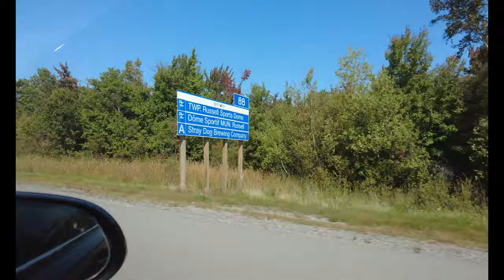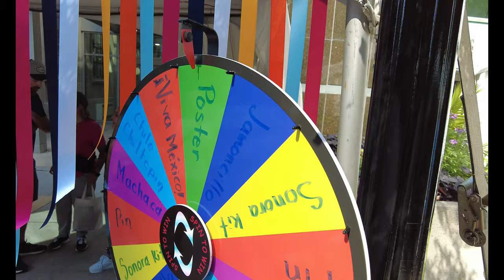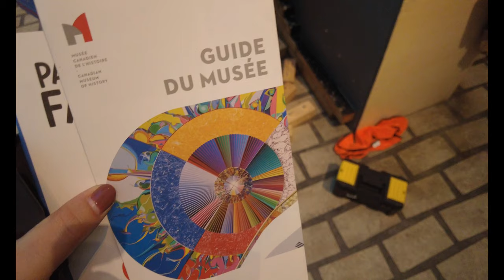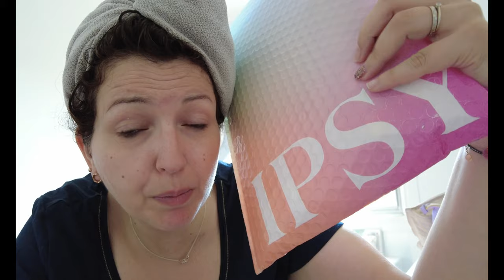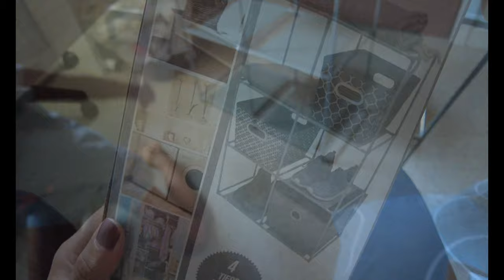🇨🇦Direction OTTAWA 🛍️Shopping en Solo 🍎 Cueillette de pomme🍏 {VLOG à MONTREAL}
Pour recevoir une box cadeau c’est possible, contactezmoi par mail